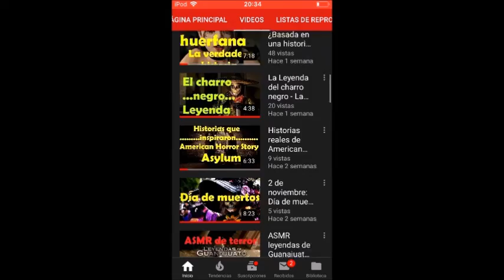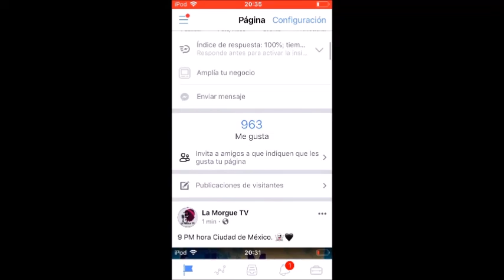Algo terrible nos ocurrió en año nuevo: Historia de terror - La Morgue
Buenas noches almas en pena, en esta ocasión te traigo una historia de terror de año nuevo titulada "Algo terrible nos ocurrió en año nuevo", quédate a conocerla...